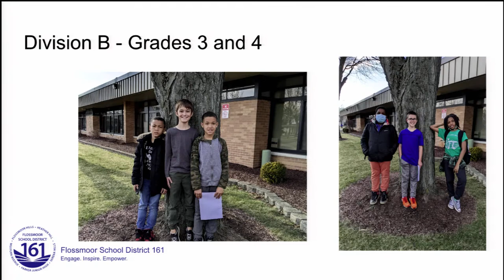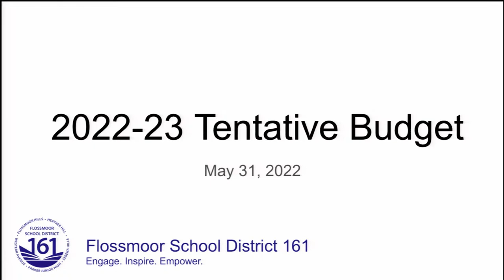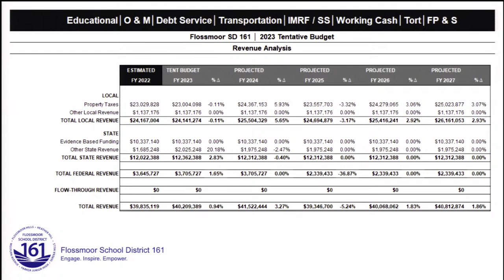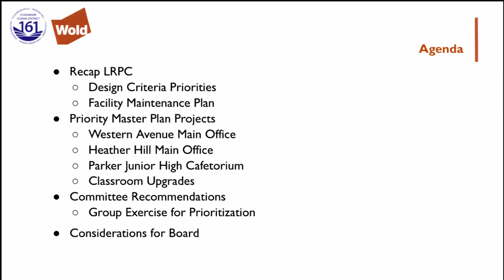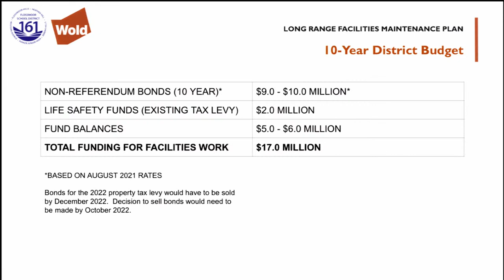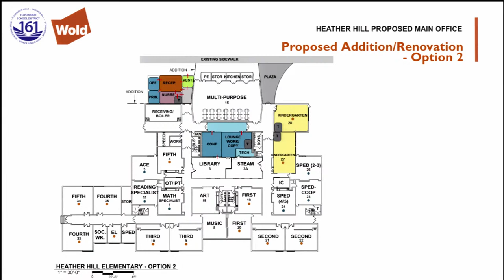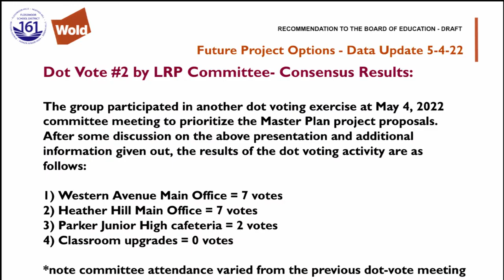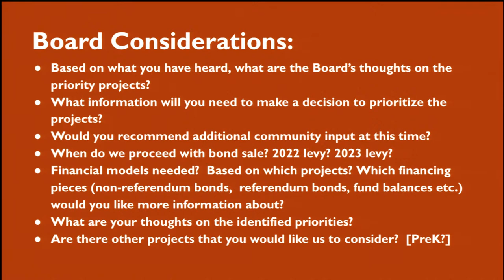Flossmoor SD161 Board Meeting 5-31-2022